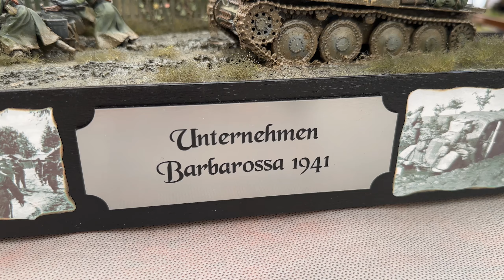MODELLBAU - Ausstellung Burghausen 2023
Das erste Burghauser Modellbau-Wochenende fand im Juli 2023 in der Burghauser Messehalle statt. Der Veranstalter, der Burghauser Verein Modellparkeisenbahn-Salzachtal e.V. lud zahlreiche Modellbaufreunde ein, die mit ihren Fahrzeugen, Kränen und Maschinen die Messehalle in eine Miniatur-Welt verwandelten.